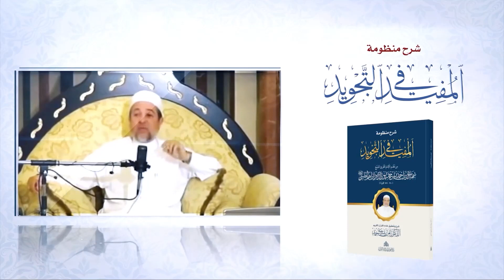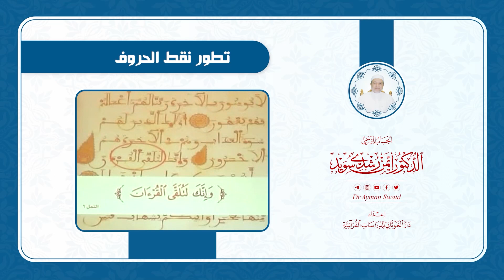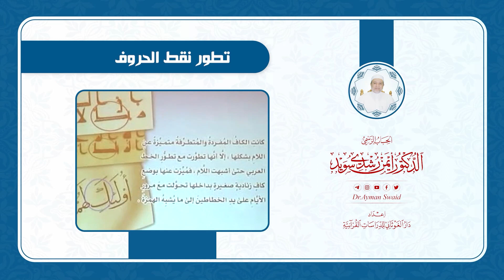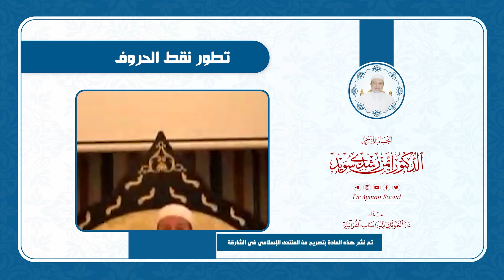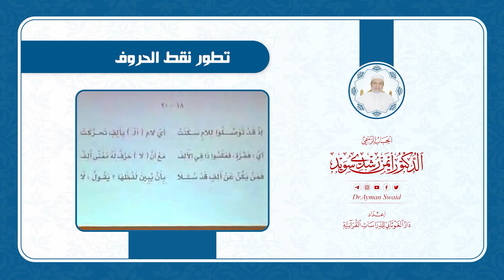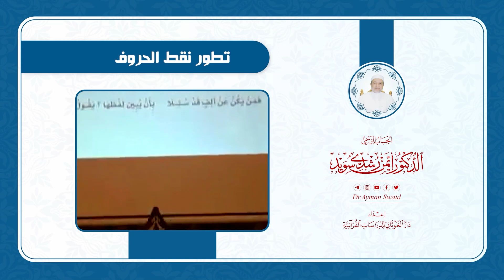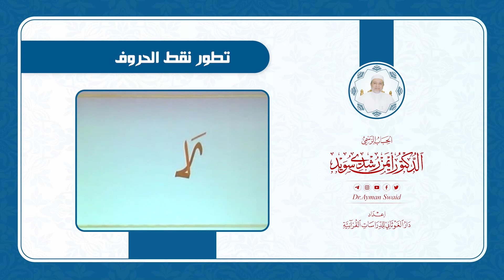برنامج شرح منظومة المفيد في التجويد || الحلقة ( 8 ) || تطور نقط الحروف || د. أيمن سويد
برنامج شرح منظومة المفيد في التجويد

|| الحلقة ( 8 ) || تطور نقط الحروف || د. أيمن سويد

أقسام الحلقة :
00:00 المقدمة
00:47 من هو العالم ؟
07:25 ما هي الأحرف السبعة ؟
12:51 كتابة الهمزة بين الإملاء القديم والحديث
17:08 تطور نقط الحروف
29:46 الخاتمة

تم تصوير هذه الدورة في المنتدى الإسلامي في الشارقة
إعداد